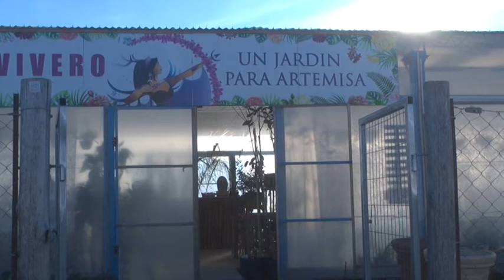WALTER VOLKEN - UN JARDÍN PARA ARTEMISA - DESCUENTO DEL 20% EN LA SEGUNDA UNIDAD DE CÍTRICOS